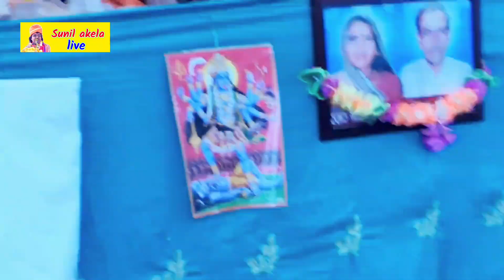तेरे पूजन को भगवान बनावन मंदिर आलीशान // ग्राम सुजापुर भोगांव में